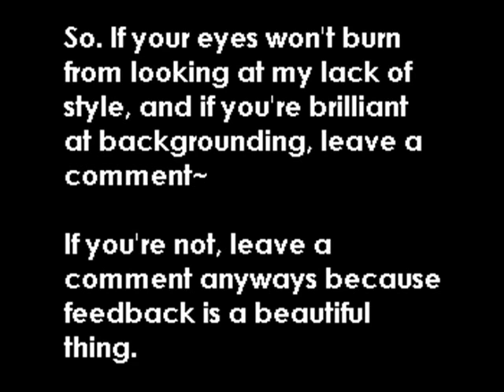Art thing -- any volunteers?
No, I wasn't listing to the randomly input song when I made this. All beats are off, but that's not the point here.

In the pictures you shall see, you will notice that there is a continous lack of background in every single one. They're usually just blank white spaces that desperately needs something in them (that I fail to draw). So if you're awesome at background drawing (not even awesome, if you can even draw something relatively close to it unlike me), and would not mind helping me (full credit will be given!), then leave a comment saying so and I'll love you forever.

ALL IMAGES (c) ME, ALL FANART (C) WHOEVER THE AUTHOR OF THE SHOW IS, AND ALL REFERENCED STUFF YOU THINK YOU RECOGNIZE (c) WHEREVER THEY CAME FROM.